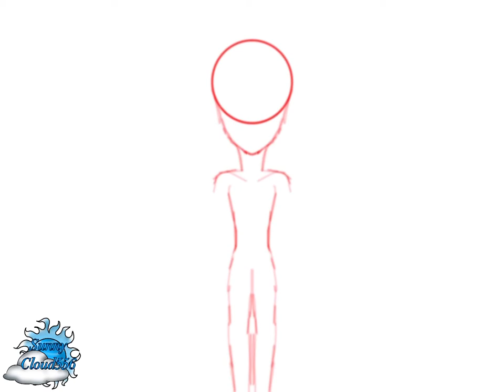Villain Sunny (Villain AU) | non cannon